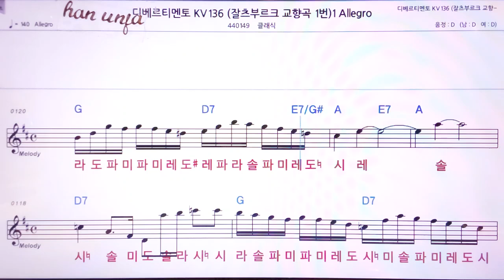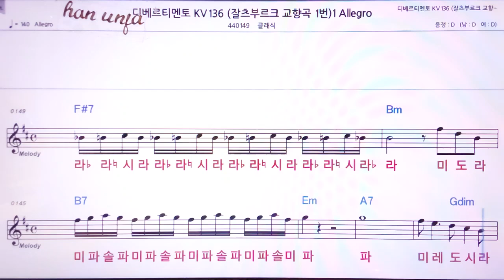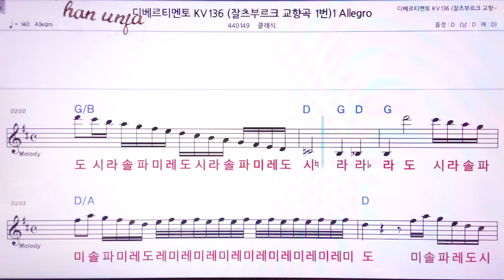💖디베르티멘토*찰스브르크 교향곡 제 1번 /클래식 👍MR,노래방, 악보, 코드,Karaoke With Sheet Music